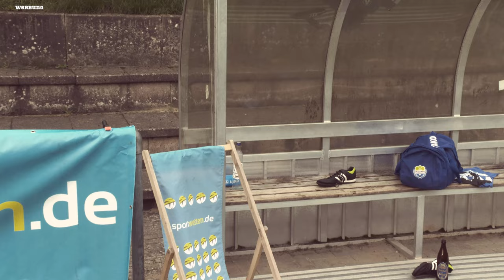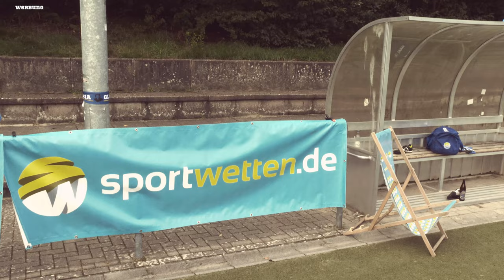Julian Nagelsmann ist neuer Bundestrainer & die neuen XXL-Poster in Leverkusen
Julian Nagelsmann wird neuer Bundestrainer, weil ich dem Deutschen Fußball Bund einfach zu alt war.  Heute bekommt ihr das erste Mal mein offizielles DFB-Bewerbungsvideo zu sehen und ihr werdet dann wahrscheinlich noch mehr denken: Warum gibbet kein UWE! für Deutschland?

Und nach dem Vorbild von Bayer 04 Leverkusen starten wir bei uns jetzt im Verein auch eine XXL-Plakat Kampagne.